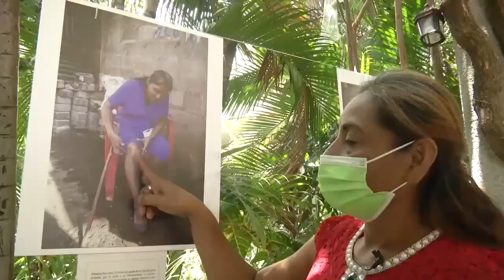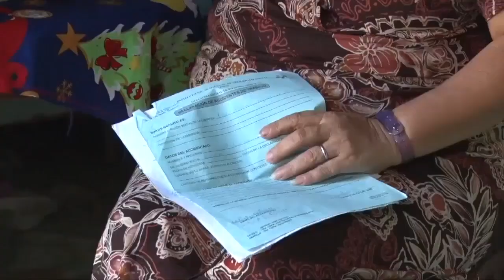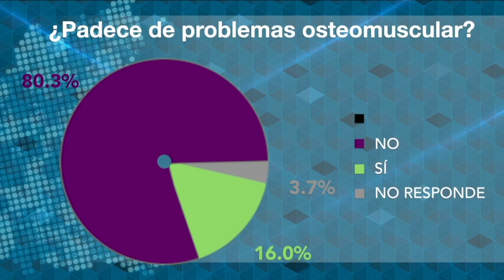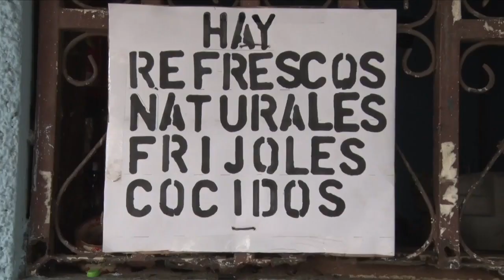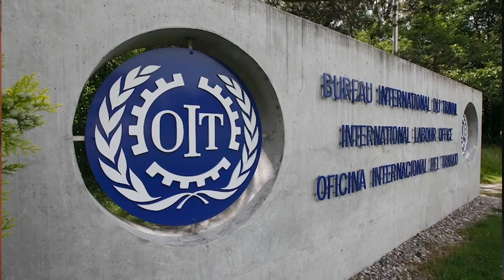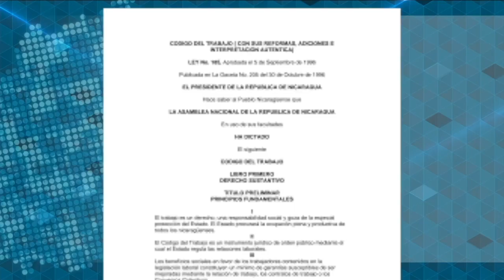Obreras de las maquilas nicaragüenses: explotadas, enfermas y en el abandono.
Las empresas de zona franca emplean a decenas de miles de ciudadanos en Nicaragua. Al menos el 51 por ciento de ellos son mujeres.
Antes de la pandemia, las empresas del sector textil exportaban más de mil millones de dólares anuales, un aporte económico importante para el país, pero que no compensa las consecuencias que sufren los empleados de este rubro.
Una investigación del Movimiento María Elena Cuadra, revela que los años de trabajo de las mujeres obreras, bajo las condiciones laborales que ofrecen estas empresas, les provoca lesiones irreparables en su salud.